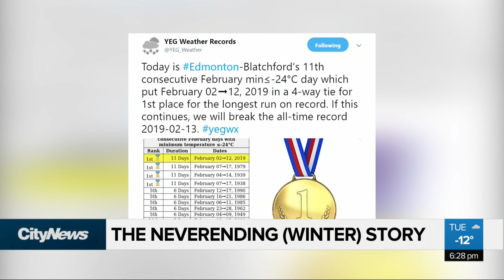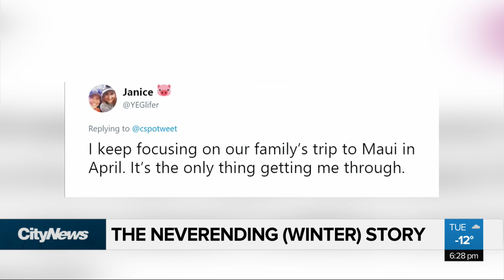The Neverending (winter) Story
Much of Alberta finds itself battling a historic cold snap, with the unrelenting winter testing people’s patience.